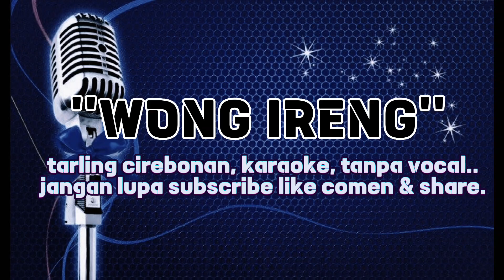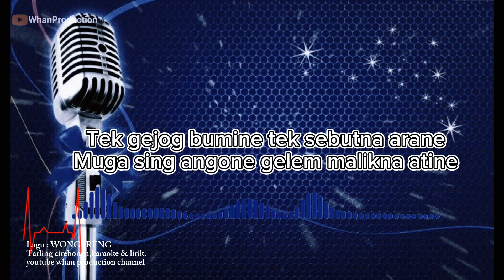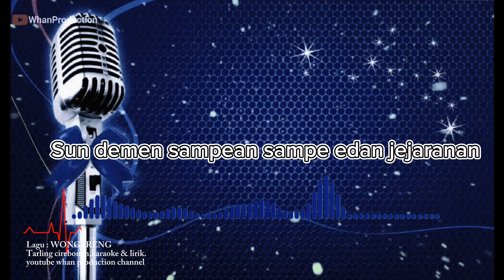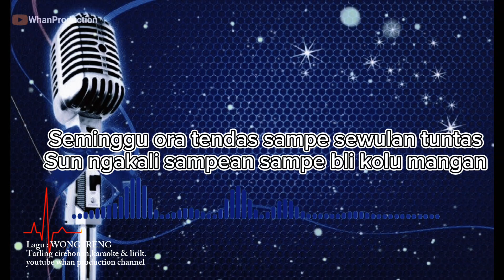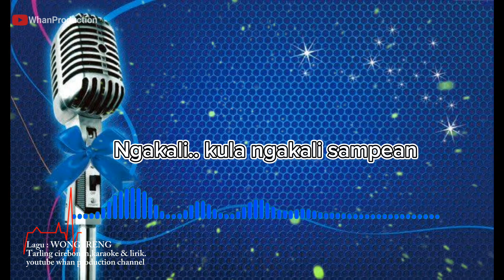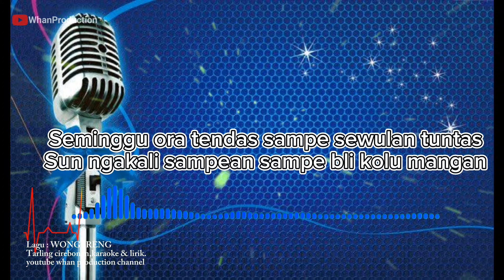Wong ireng Dede risty_Karaoke